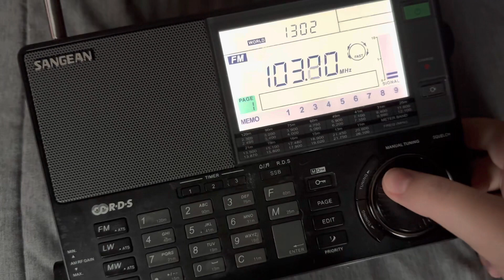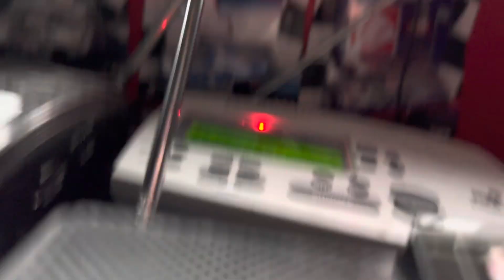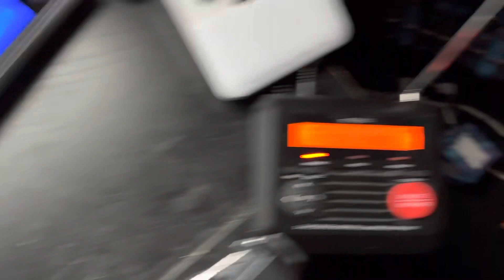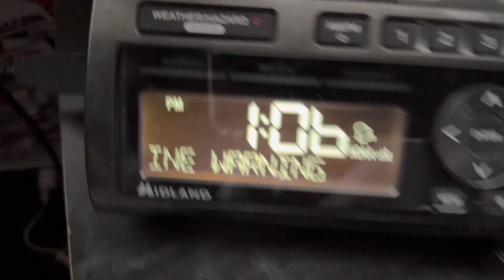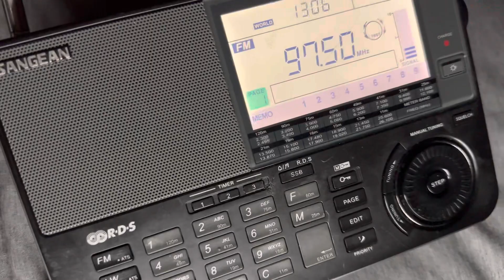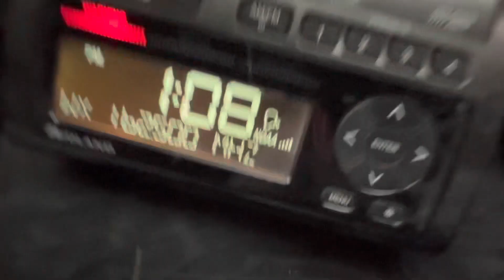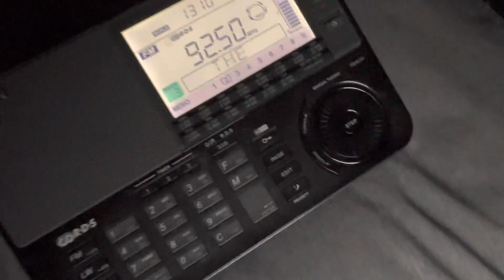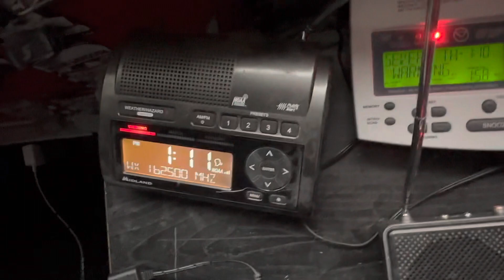EAS #2109-2129 QUINTUPLE HEADER ON KXI41! 4 Severe Thunderstorm Warnings, 1 Special Marine Warning